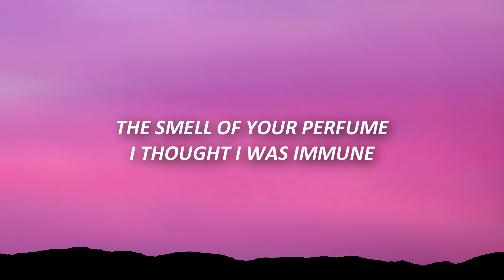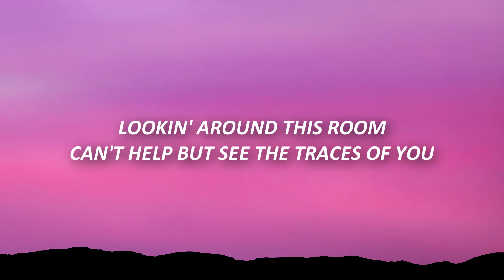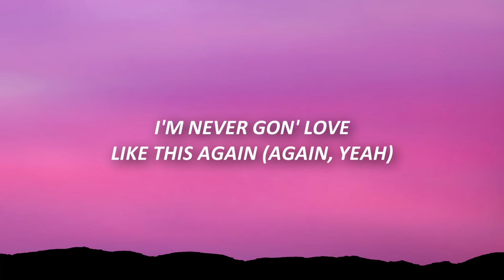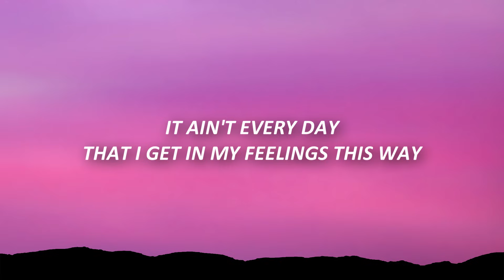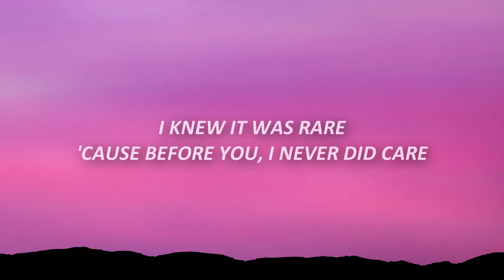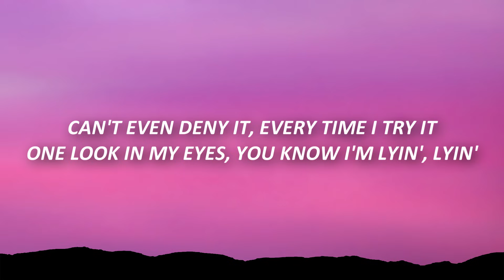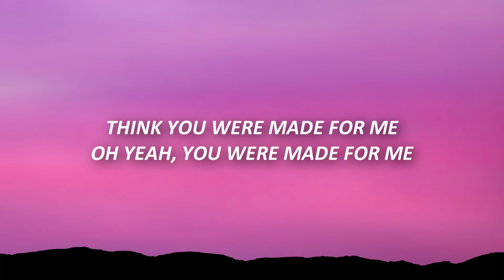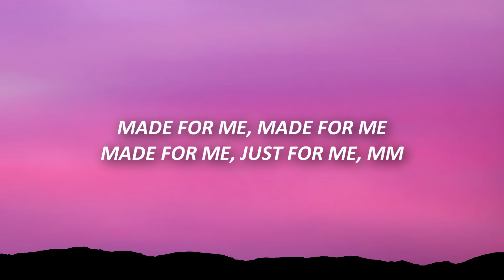Muni Long - Made For Me (Lyrics)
Muni Long - Made For Me (Lyrics) nobody knows me like you do TikTok
twin where have you been

🎤 Lyrics:

[Intro]
Mm
Oh

[Pre-Chorus]
Twin

[Pre-Chorus]
Twin, mm
Mm, where have you been?